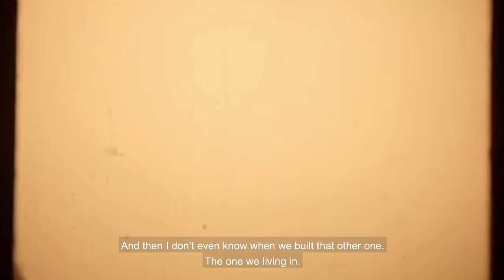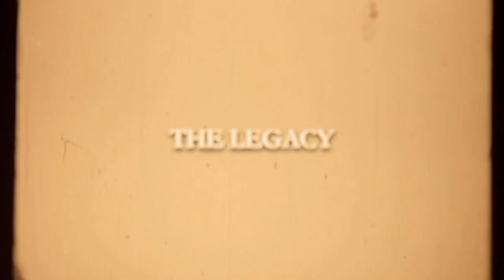Rosendo & Soila Mejia - Short Documentary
Created and Produced by Kyle Mejia in December of 2020.
Recently I had the privilege of interviewing my grandparents and making a short documentary film based on their lives. It was my first time working with film and video editing, and I had a great time creating it. Here it finally is, in honor of the incredible 58 years of marriage that my grandparents have shared. Enjoy!! ❤️

Music and Instrumentals:
A girl with silver hair - Nito Ferri
The Last Hug - Donato Cafarelli